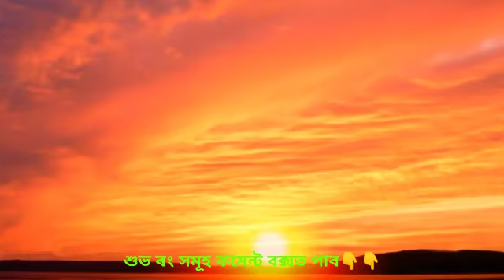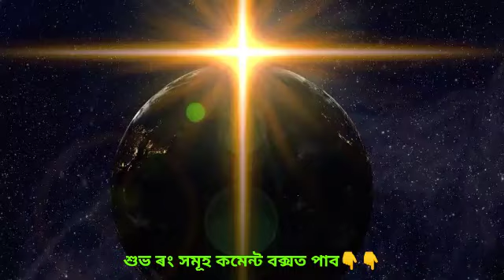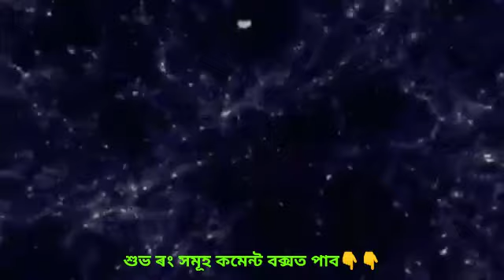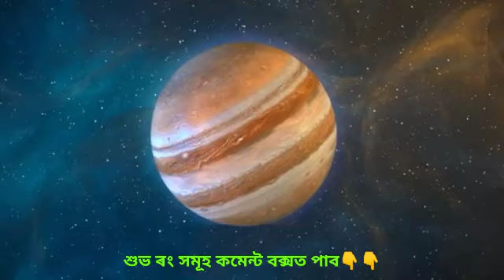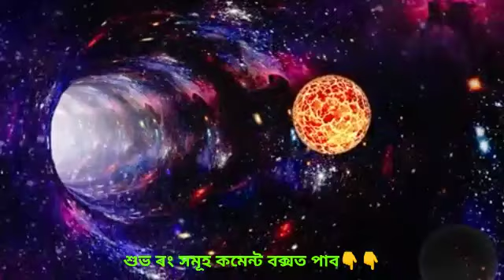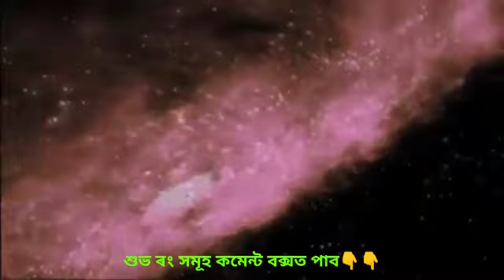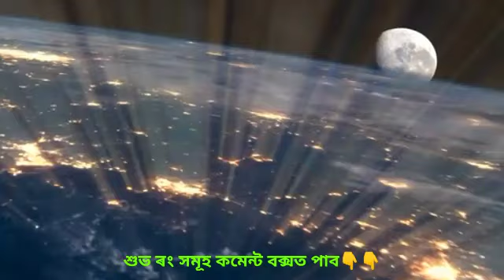Today's horoscope in Assamese || Assamese rakhifal || Assamese Rashifol by Acharjya || 30/10/2020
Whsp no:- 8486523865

All rights discussed with swastik production this background music.

Doinik rakhifal , ajir dintur rakhifal , Assamese rakhifol , AB smartTips , Debogru astrology , dipankar sarma , vagyaodai , hastarekha , graha nakhtra , jyotish ,Assamese jyotish , lokagit , Assamese vaktimulak git , bargit , kirtan ,

rashifal 2020 anamika,
rashifal 2020 aaj tak,
rashifal 2020 according to date of birth,
a ka rashifal 2020,
a akshar rashifal 2020,
rashifal 2020 bengali,
rashifal 2020 brish

rakhi fol, rakhi fol today, rakhi fall, rashifal 2020, rakhi fol assamese, rashifal 13 march, rashifal march,
astrology
horoscopes
numerology
zodiac signs
aries
aquarius
daily horoscope
taurus
aaj ka rashifal
pisces
zodiac
gemini horoscope
leo horoscope
pisces horoscope
virgo horoscope
libra horoscope
scorpio horoscope
aries horoscope
star signs
birth chart
taurus horoscope
horoscope today
chinese zodiac
capricorn horoscope
horoscope 2019
aquarius horoscope
natal chart
zodiac signs dates
sagittarius horoscope
horoscope dates
horoscope daily horoscope
astrology signs
cancer zodiac
zodiac dates
weekly horoscope
horoscope sign
gemini dates
moon sign
aries dates
virgo horoscope today
kundali matching
leo horoscope today
capricorn dates
taurus dates
yahoo horoscope
leo sign
free horoscope
aquarius dates
taurus sign
pisces dates
love horoscope
libra dates
sagittarius daily horoscope
ajker rashifal
capricorn today
scorpio daily horoscope
aries sign
astrology chart

aquarius sign
rashifal today
rising sign
chinese horoscope
horoscope matching
rashifal ৰাশিফল ,আজিৰ ৰাশিফল ,ৰাশি মিলন
daily rakhifol , daily horoscope in Assamese,